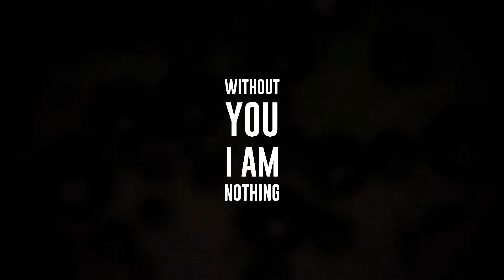WITHOUT YOU, I AM NOTHING